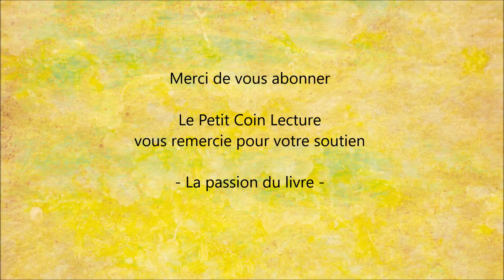Code civil 2021 annoté. Édition limitée - 120e ed.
Pour lire le résumé et commander le livre " Code civil 2021 " sur Amazon :